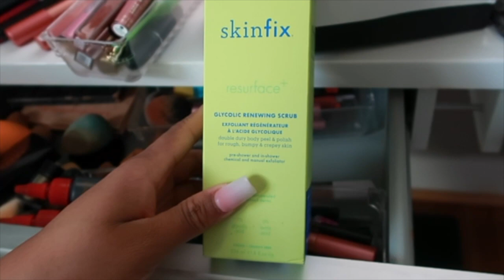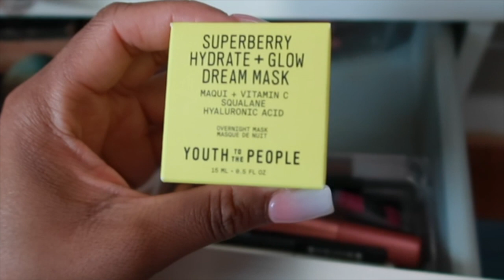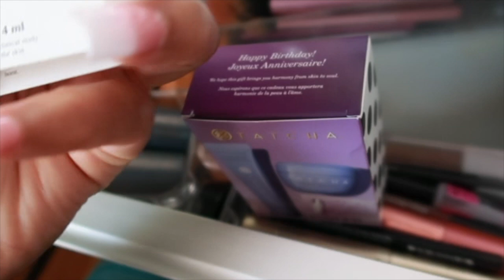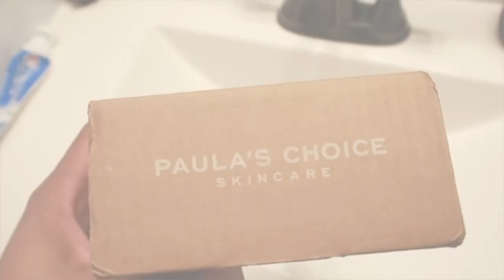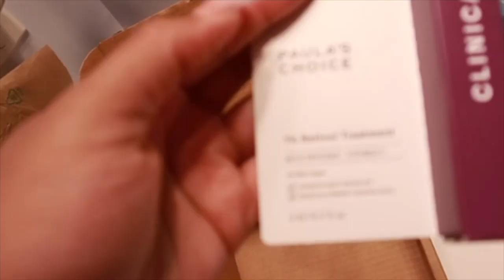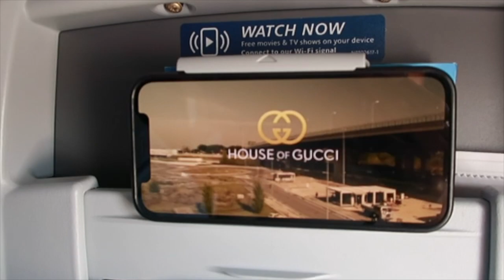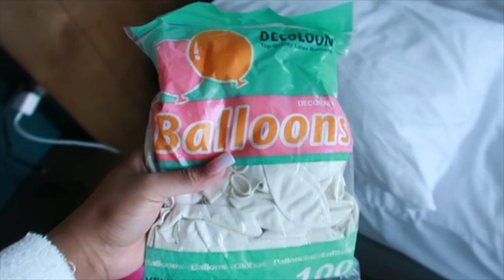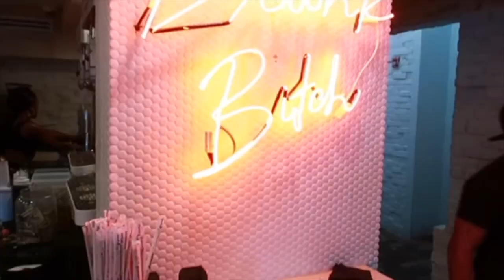VLOG: BIRTHDAY MAINTENANCE | MIAMI BIRTHDAY TRIP | Shannon Pryor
Hey y'all welcome back to another vlog! Its my birthday!! I hope you guys enjoy this vlog, its going to be a part 2 as well and sorry about the quality of these videos, my camera is messed up : (

Black dress
FAQ
Race: Black/African American
Age:27
Height: 5’9
Camera: Canon g7x mark ii